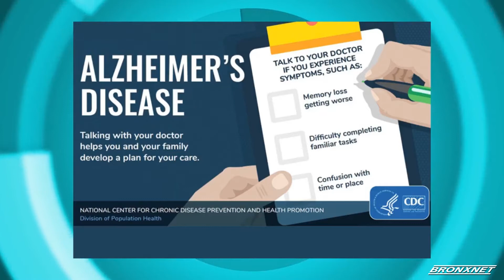OPEN Tuesday | World Alzheimer’s Day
Fillin host for OPEN Tuesday, Ashley Tiffaney, is joined by Jessica Zwerling MD, MS, Associate Director of Center for the Aging Brain at Montefiore Health System, to discuss Alzheimer’s Disease. What is it and how can we prevent it?

Producer: Franchesca Feliz
Editor : Franchesca Feliz
Production Assistant : Rebecca Hemick